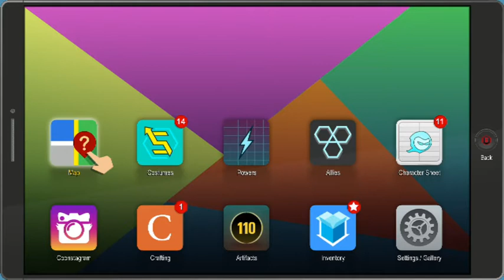South Park Fractured But Whole Game Play!!! The Plug Gaming Ep #19 , Destiny2 , 3ds Xl snes edition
Internet radio show about gaming and gamer culture. The Plug keeps you connected to the games you love. Check us out on dfz radio .com every Monday 6-8 pm pst